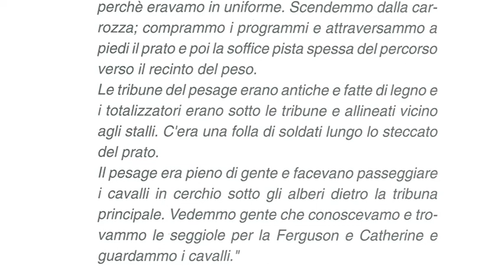Hemingway e il cavallo viola di Giuseppe Moscuzza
Da "Addio alle armi", romanzo del 1929 di Ernest Hemingway, il racconto di un pomeriggio di corse all'ippodromo San Siro di galoppo. Personaggi eterni del turf e l'incontro con un improbabile castrone nero che sembrava addirittura viola: la sua quota crollò da 35 contro 1 a185 contro cento, e la sua vittoria fu quasi una beffa.